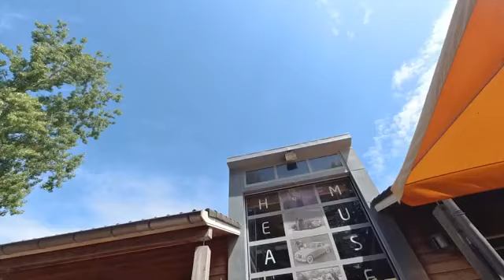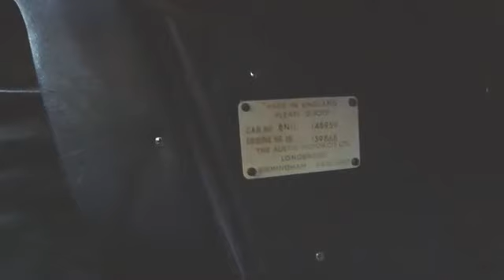The Austin Healey Project The Healey Museum Season 2 Episode 100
A great interview by the Austin Healey Channel who recently visited the only Healey Museum in the entire world to see a beautiful example of an Austin Healey in Coronet Cream and end up learning so much more talking to Hans van de Kerkhof and driving in a beautiful BN/2.